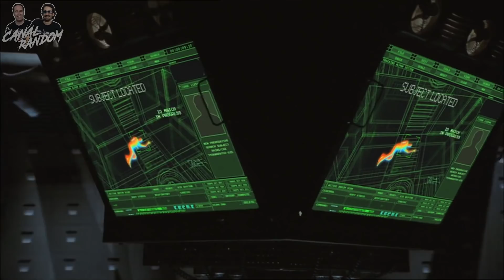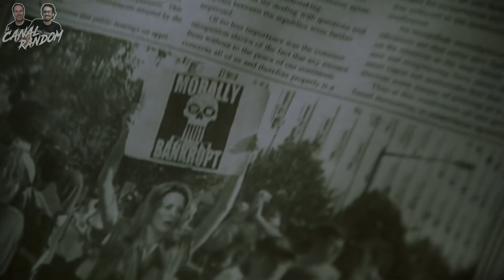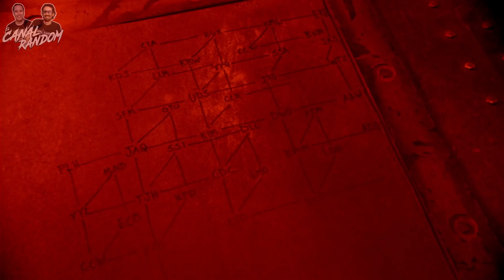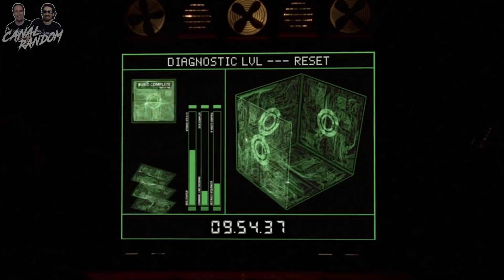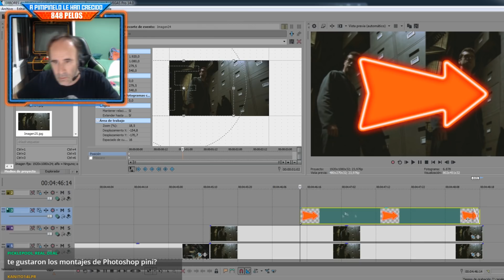ERRORES de Películas CUBE 3 - CUBE ZERO Crítica y Resumen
Colaboradores